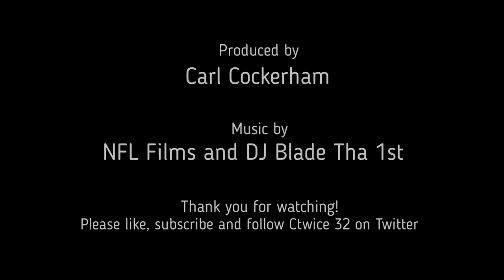How Paul Guenther got himself fired